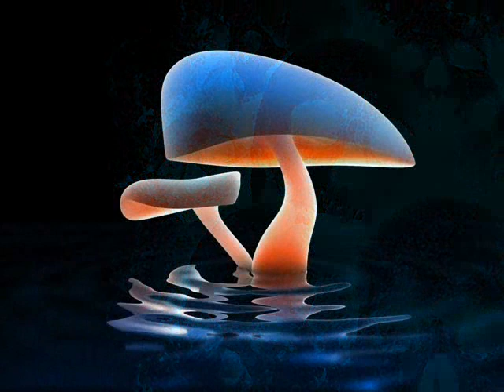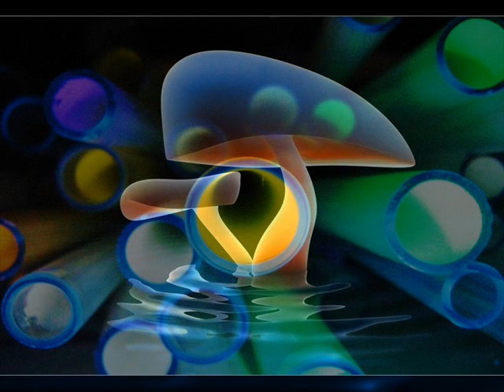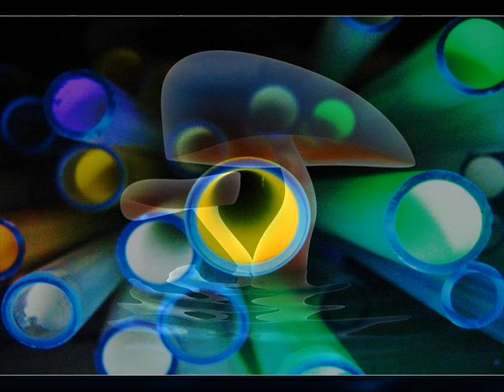Maximes 13th Birthday Mc Efeeze Blaze Scotty G Motty Ryhthm (Stuart Hudson)